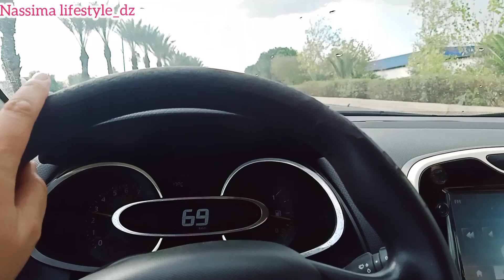ماني دعاتلكم كامل🙏ديتكم تفرحو معايا🥰 وصفة التمر محشي❤️اليوم تشوفو كواليس عائلتي☺️فرحه